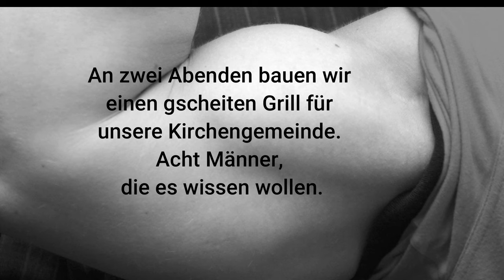Männertreff Fischbach baut einen Grill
Der Männertreff der evang. Kirchengemeinde Fischbach hat bei der Fa. Stefan Mages für die Kirchengemeinde einen Grill gebaut.